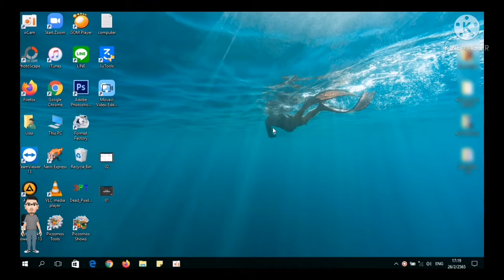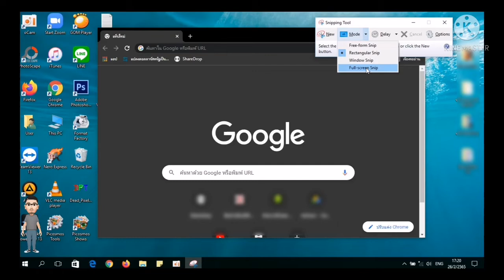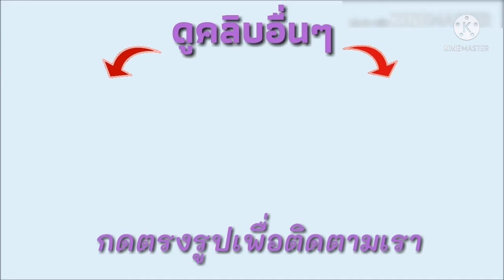การใช้งานฟังชั่น snip ใน window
เคล็ดลับ? แป้นพิม?ในมือถือ หัวเหว่ย | Fee first

สมัครหัวเหว่ยไอดี รับสิทธิพิเศษมากมาย | Fee first